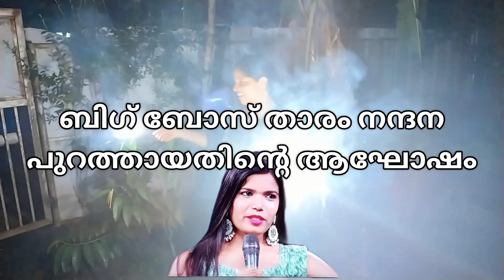ബിഗ് ബോസ് താരം നന്ദന പുറത്തായതിൻ്റെ സന്തോഷത്തിൽ പടക്കം പൊട്ടിച്ച് ആഘോഷിക്കുന്ന ഞാൻ 🔥